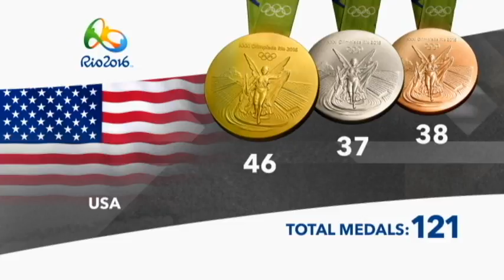STA PKG Rio Olympics Africa CUT 2 TRT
On this week's Straight Talk Africa w host Shaka Ssali, correspondent Paul Sisco looked at how Africa faired at the Rio Olympic  games, and at how politics and the Olympics are intertwined.Description